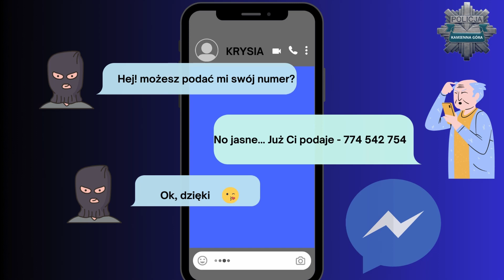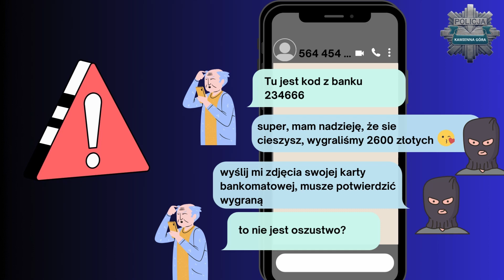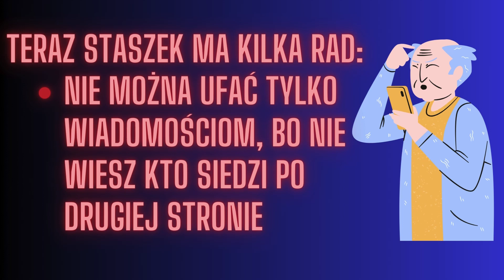Senior Online - styczeń 2024 - Oszustwo na darmowe loterię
Krótki film przedstawiający sposób, w jaki przestępcy oszukują ludzi, podszywając się pod znajomych, proponując udział w loterii i wyłudzając dane bankowe.